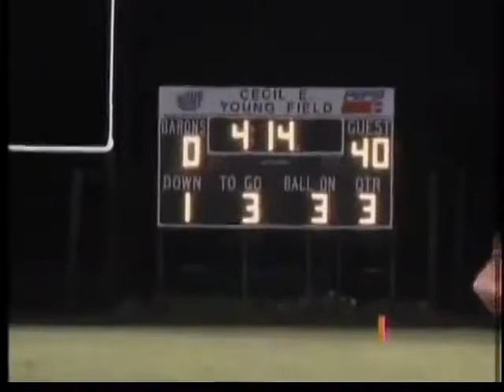Highlight Zone Week 3 - Segment 1